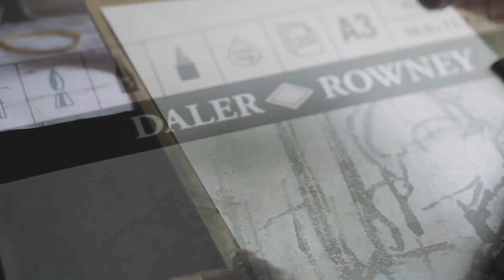Emily Ratajkowski Charcoal Drawing - Timelapse video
Here’s a time-lapse video of a drawing I did of Emily Ratajkowski all done with charcoal.